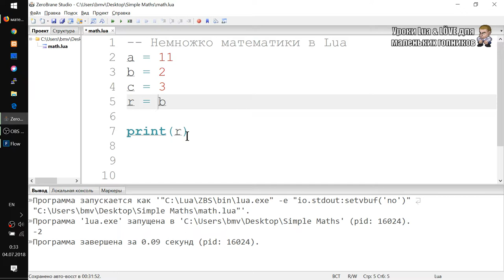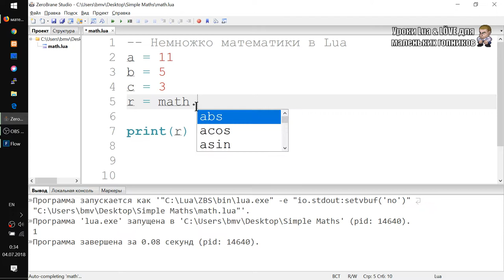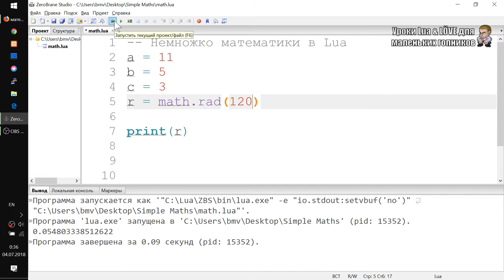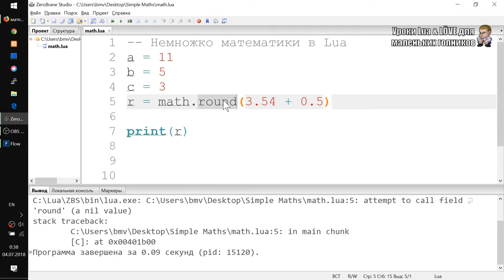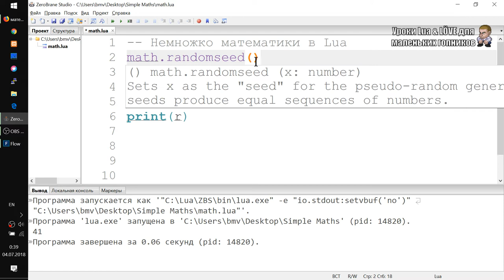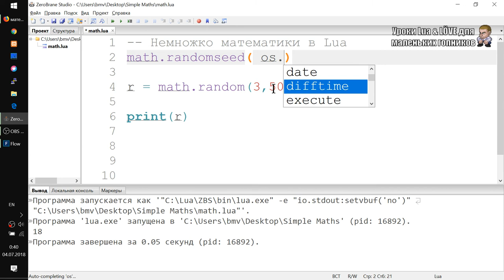Простая математика Урок на Lua и Love2D